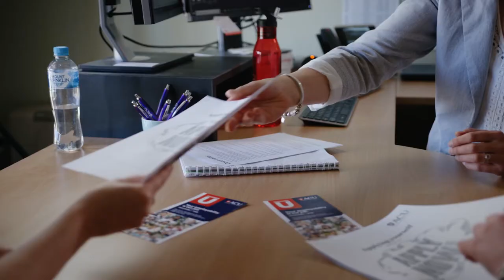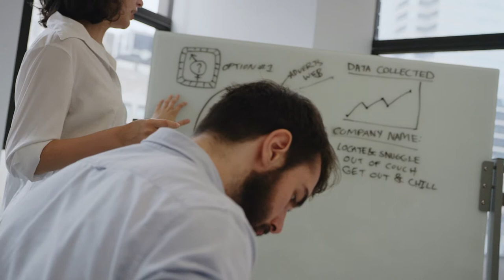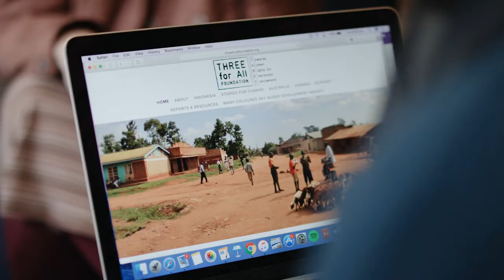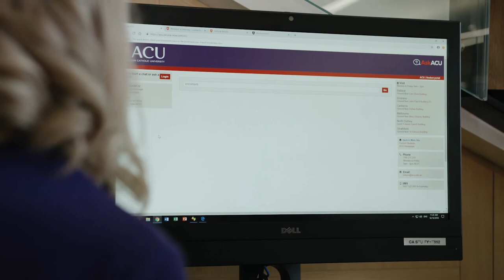Business at ACU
00:00 Introduction
00:25 Why study business at ACU?
02:28 Our courses
05:56 Placements, practical experience and partnerships
07:11 Overseas opportunities
08:14 Admission pathways
09:37 Class sizes, timetables and assessments
11:01 Further studies at ACU